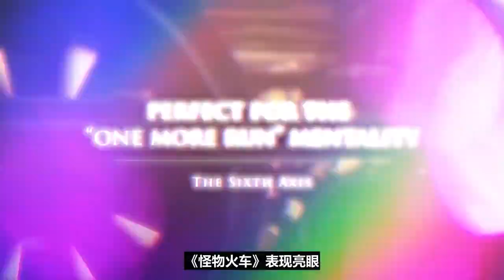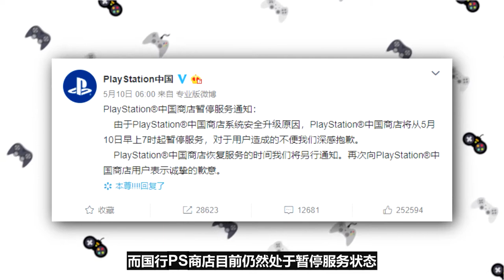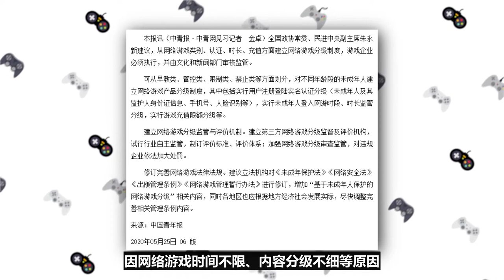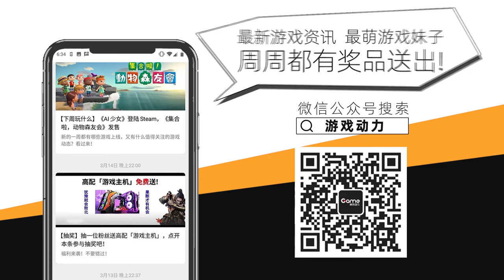【游戏日爆】给他爱还能上周榜吗？《刺客信条 英灵殿》将有RAP战斗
Steam畅销周榜公布，文明6夺冠
《勇气默示录2》放出中文介绍，试玩版已上线NS
《硬核机甲》6月1日登陆国行PS4
朱永新委员：呼吁建立网络游戏分级制度
《我的世界：地下城》明天发售，DLC内容被爆料
《刺客信条 英灵殿》将含有说唱战斗

所有图片、音乐、视频素材均源自网络

文案：歪悠悠 阿飞
剪辑：赛博文人
配音：翠莲